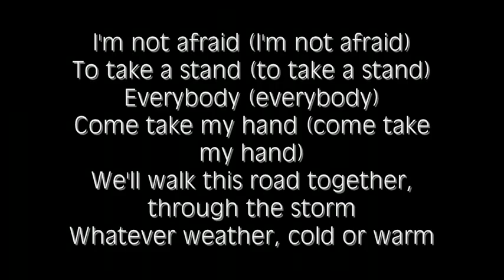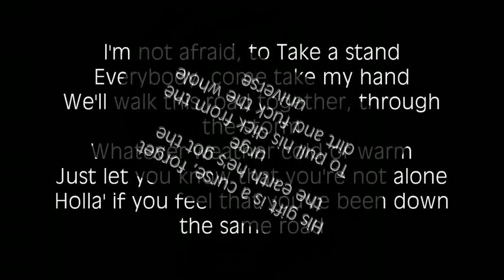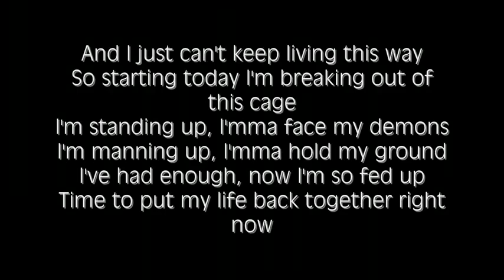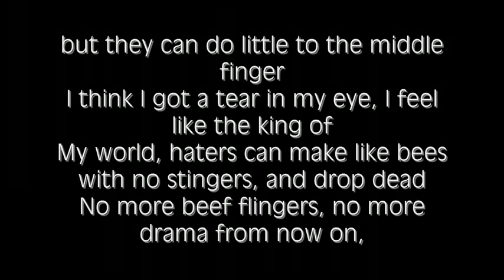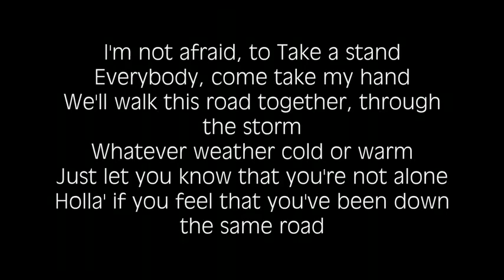Eminem Not Afraid Lyrics